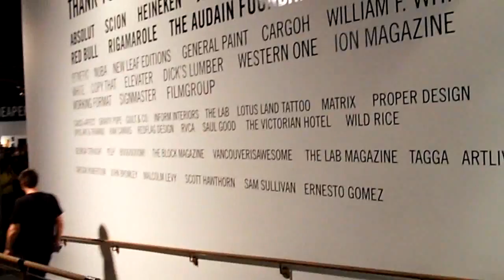The Cheaper Show No. 9 in Vancouver, 2010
Butch (David Silvercloud) checks out the Cheaper Show in Gastown on 26 June, 2010.  The show exhibits known and lesser known artists and all works are $200 or less.  A party crowd in a very large space with a cash bar.  It is a one night only event, this being show #9 that has happened.  Info Camera: Samsung WB500 on a Slik LIGHTY 200 monopod.  Video: David Silvercloud (Butch).